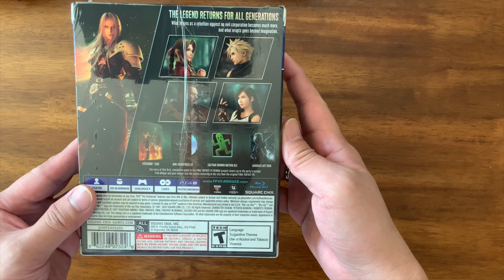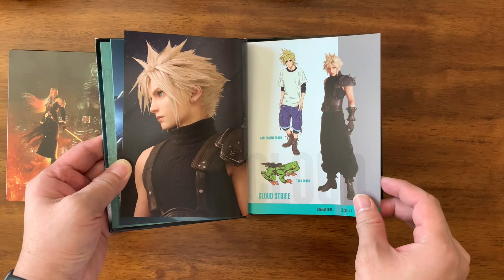Final Fantasy Remake Deluxe Edition Unboxing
This video is about Final Fantasy Remake Unboxing